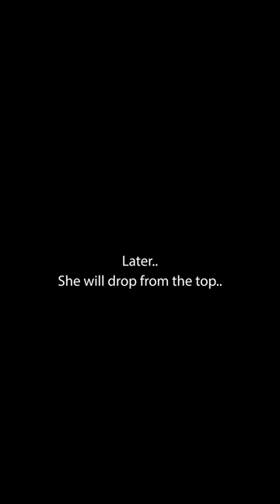Little Mama BUNGEE JUMPS!!!😱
Little Mama is going to BUNGEE Jump for the first time!